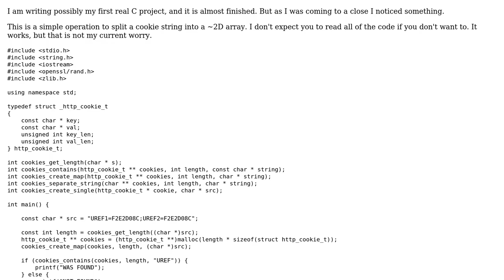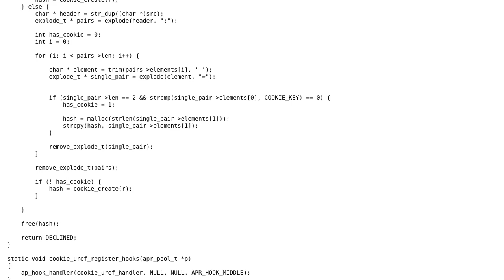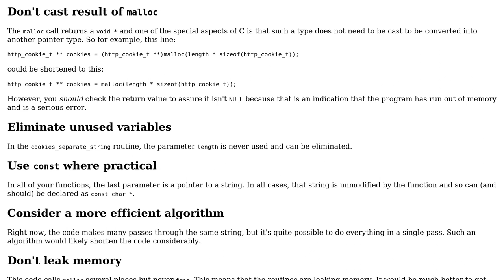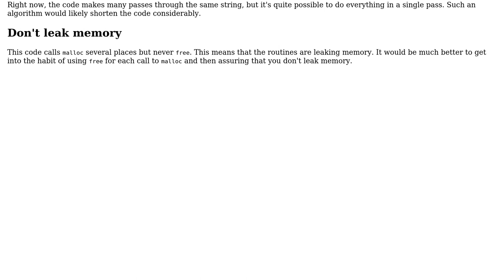Splitting a cookie string into a 2D array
With thanks & praise to God, and with thanks to the many people who have made this project possible! You are responsible for your own actions.